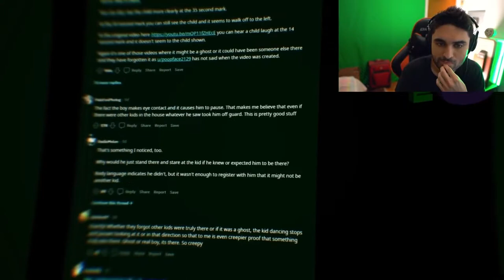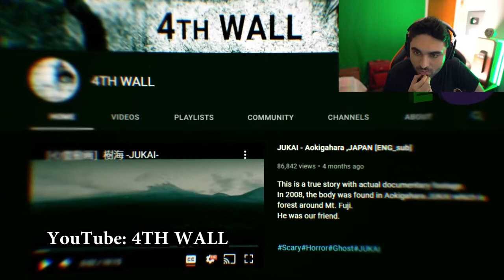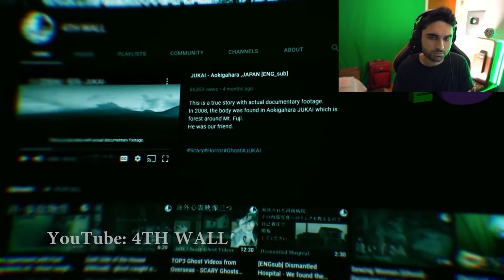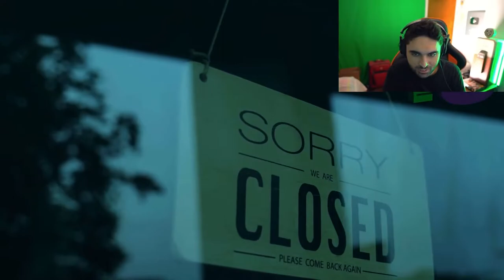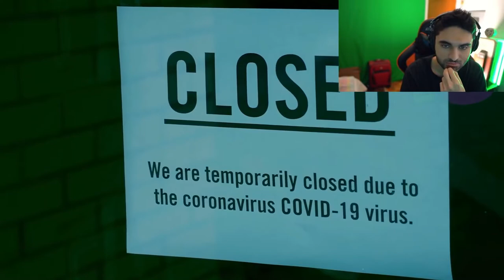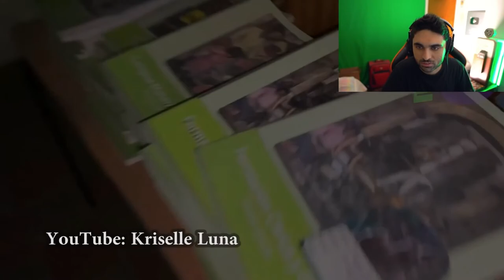Scary Videos that will keep you up all night 2 - (Nukes Top 5 Ghost Videos)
TOP 5 GHOST Videos So SCARY You'll REGRET Watching.. Nuke's Top 5 Reaction #1.